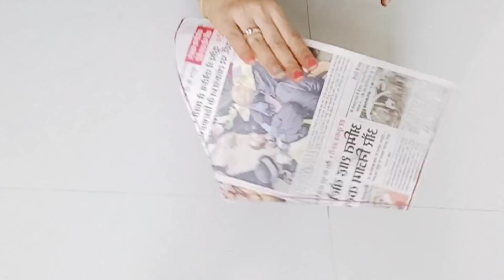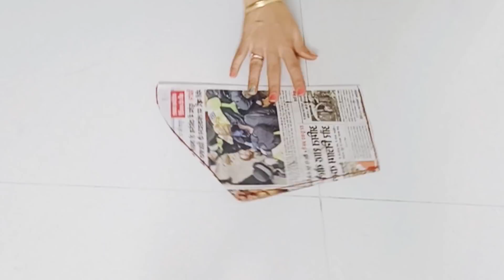latest coller neck design |sleeves design |blouse design |surdesigning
Hello everyone..
        Today I m showing u a very preety stylish and beautiful blouse cutting and stitching in a very easy way so plz guys is video ko end tak dekhiyega..and mere channel ko jarur subscribe kijiye for more and more design..